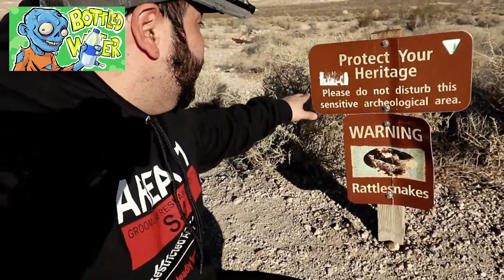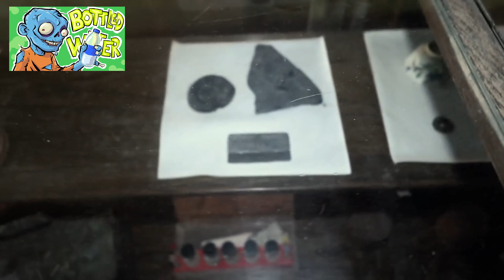Bottled Water Reacts to Franko TV. HI Franko!!!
Ok, I swear this is my last reaction video for a at least this month... *Looks at calendar* lol

But this is another reaction Video, and if you are reading this lets hit the share button the like button and all that crap to promote this video, every little bit helps, and the more you do for me the more i can do for you.

Top fiive coming soon.